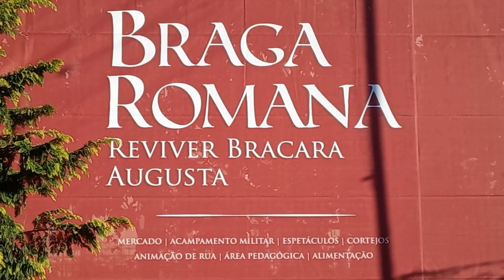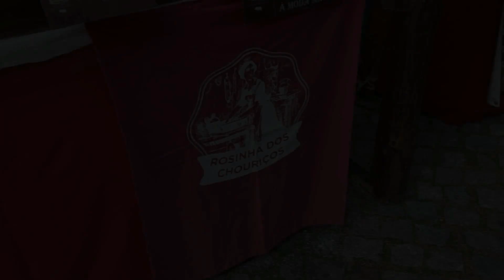BRAGA ROMANA 2022 - A FESTA MEDIEVAL MAIS FAMOSA DO NORTE DE PORTUGAL.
A Braga Romana é um evento lindíssimo que acontece anualmente na cidade de Braga, Portugal.
Nesta que foi a 18° edição (2022), a cidade esteve repleta de turistas de toda parte do mundo. Essa grandiosa festa tradicional recria a Bracara Augusta, primeiro nome da cidade, que surgiu em 15a.C

Seja bem vindo (a) a espetáculo a céu aberto, encenado majestosamente pelos cidadãos bracarenses e também espanhóis,  mostrando a vida cotidiana na época do Império Romano.

Espero que goste tanto quanto nós!

REDE SOCIAL:
Vídeo cedido do nosso antigo canal @VidaNovanaEuropa